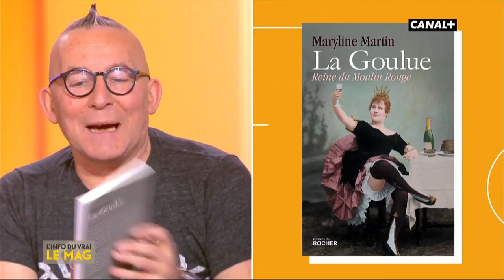La liste de lecture - L'info du vrai du 21/01 - CANAL+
Gérard Collard nous présente sa liste de lecture de la semaine !